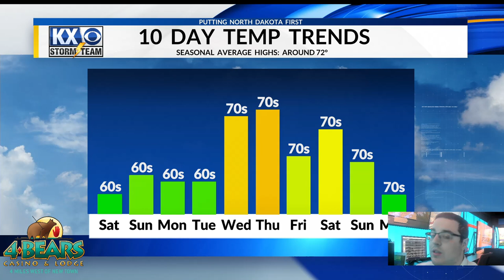Stone's Friday Morning OneMinuteForecast 9/20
A lookout side in around one minute